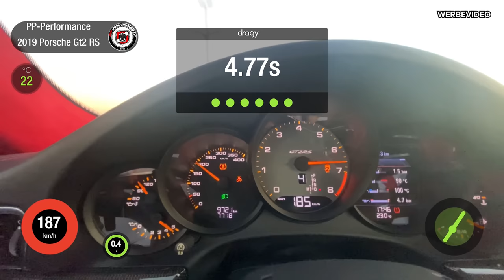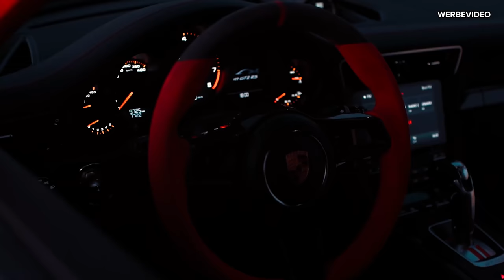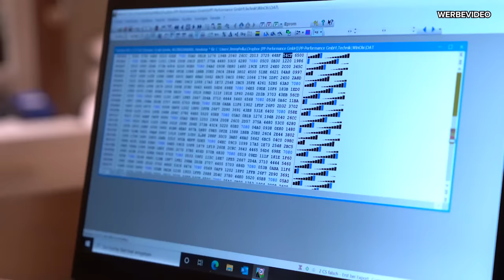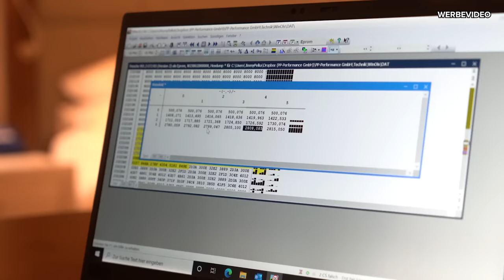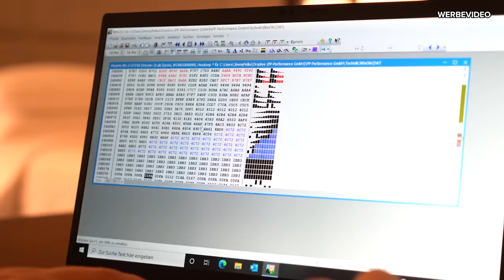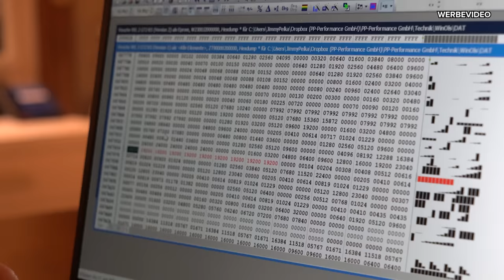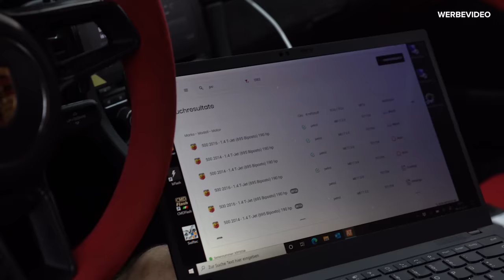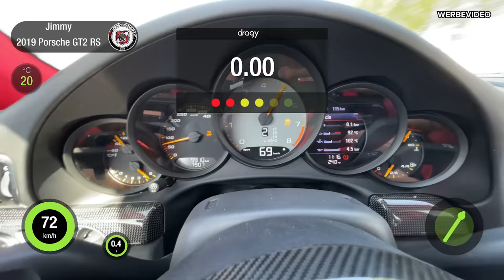PP Performance | Porsche GT2RS | Stage2 | Dubai Drift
Das schnellste Serienfahrzeug auf der Nordschleife machen wir einfach noch schneller! Aber nicht in Deutschland, sondern in Dubai. Dieser Porsche GT2RS drückt dich mit knapp 800PS weg! Und wenn wir schon in Dubai sind, darf eine Person im Video natürlich nicht fehlen.

In Dubai we simply make the fastest production car on the Nordschleife even faster!
This Porsche GT2RS has almost 800 hp! Tuned by our two kings Jimmy and Salah!